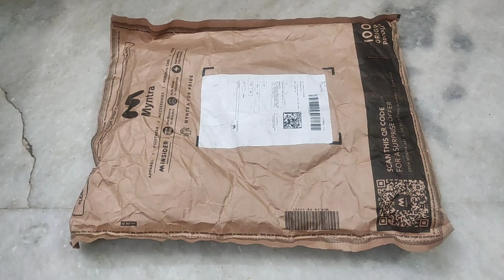❤Latest Designer Kurti Haul❤Branded kurti Online Shopping ❤Myntra Shopping Haul❤VP STYLE CORNER ❤